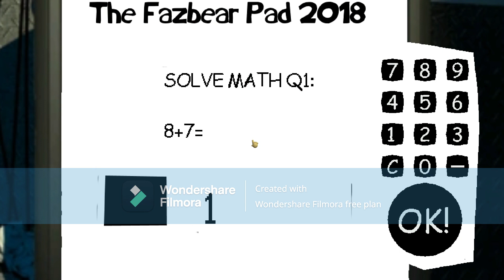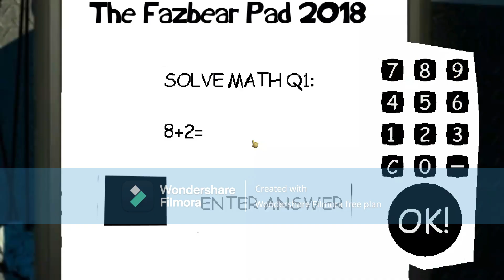Andiematronic's Basics Twisted Madness (Chapter 2) 2.0 - Baldi's Basics V1.4.3 Mod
guys Rockstar Freddy is back and he wanna kill me so bad if we get 5 or more likes I will do Secret Ending of this and please help me reached 600 subscribers ok that all for now enjoy this awesome mod